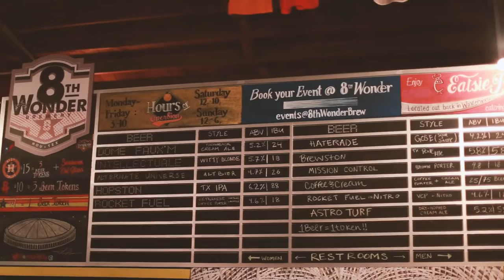Houston, TX | Travel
Last May, I got the opportunity to visit one of my first Denton friends who moved to Houston a couple years ago. I loved it! Houston is full of character and great places to drink and eat. Can't wait to go again!